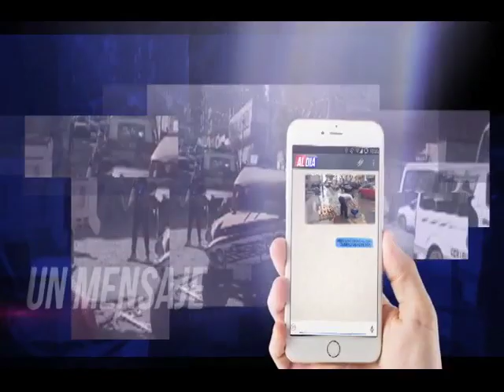"Reporteros Al Día” Consumen bebidas alcohólicas en vía publica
Reporteros  Al Día, es la red de reporteros ciudadanos para televisión, más grande del país